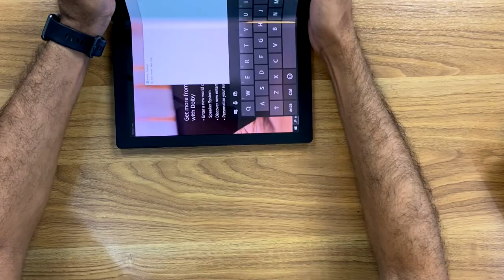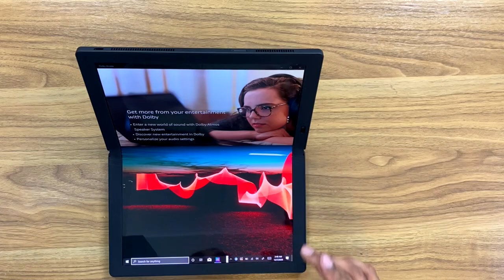أول كمبيوتر قابل للطي Lenovo ThinkPad X1 Fold لينوفو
أول كمبيوتر قابل للطي Lenovo ThinkPad X1 Fold

للشراء سعر الجهاز 14999ريال، ملاحظة: يشمل ضمان العميل المميز لمدة ثلاث سنوات مع كيبورد وقلم، النسخ العالمية لاتحتوي على كيبورد ولا قلم

المواصفات:
"مواصفات Lenovo ThinkPad X1 Fold"
• معالج Intel® Core ™ i5-L16G7 الجيل الحادي عشر
• الذاكرة العشوائية 8 جيجا بايت من نوع LPDDR4
• ذاكرة التخزين تصل إلى 1 تيرابايت PCIe M.2 NvMe
• الرسومات Intel ® UHD مدمجة
• نظام التشغيل Windows 10 Home 64

• مقاس الشاشة 13.3 بوصة نوع OLED
• دقة الشاشة 2048 × 1536 بكسل
• نسبة العرض إلى إرتفاع 4 : 3
• قابلة للطي وشاشة تعمل باللمس وهيكل من الجلد بالخارج
• بطارية بقوة 50 وات في الساعة
• تستمر البطارية 10.4 ساعات تشغيل الفيديو
• يدعم الجيل الخامس 5G
• ضمان سنة واحدة
• الأمان: وحدة المنصة الموثوقة المنفصلة (dTPM) 2.0
• الكاميرا الأمامية 5 ميجابكسل HD
• نظام سماعات Dolby Atmos ®
• 4 ميكروفونات
• الوزن يبدأ من 0.99 كجم 2.2 رطل
• الألوان أسود

الاتصال:
• يدعم شبكات 5G / LTE
• يدعم WiFi 6 802.11AX
• يدعم Bluetooth ® 5.1

ما يحتوى الصندوق :
• شاحن Premium Slim UBS-C 65W يدعم الشحن السريع
• قلم Lenovo Mod Pen
• لوحة مفاتيح Lenovo Mini Bluetooth